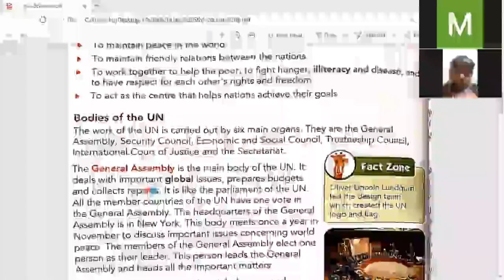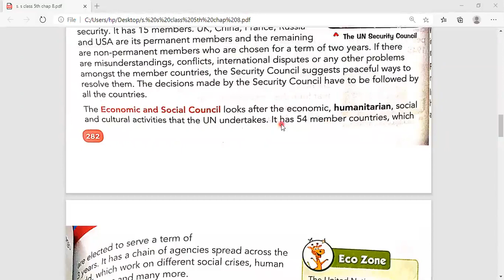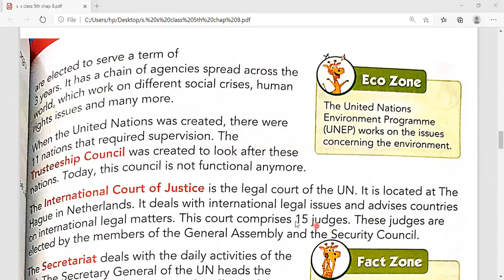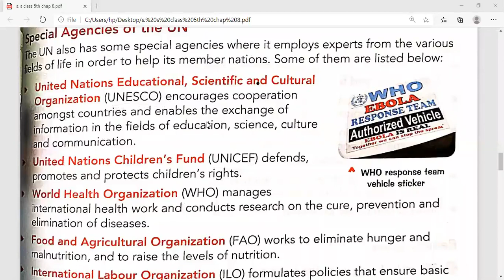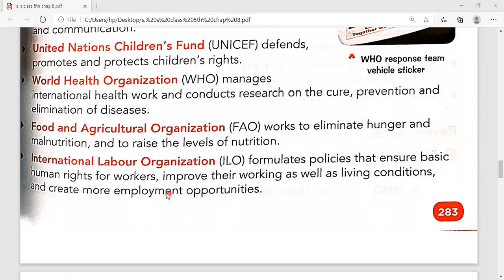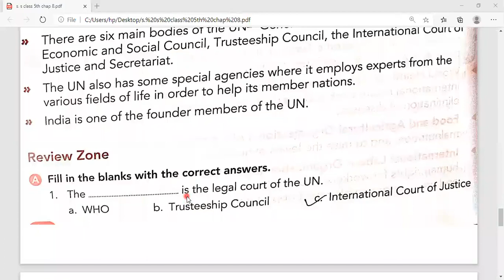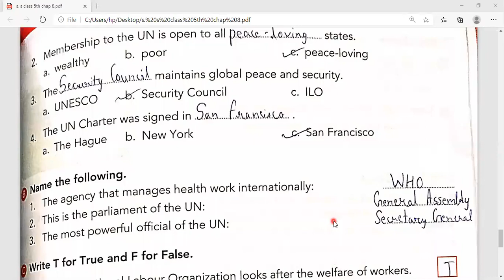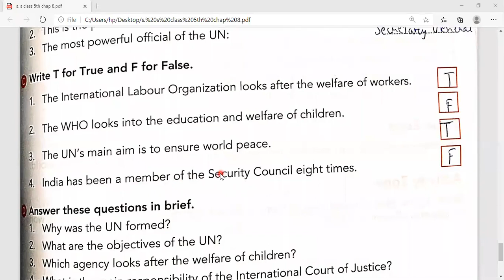Class: 5th Social Science, Ch.8 Part-2